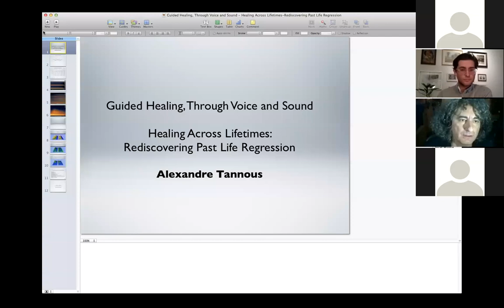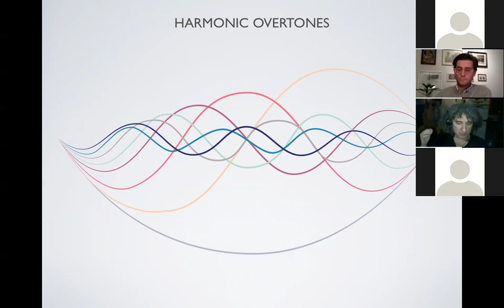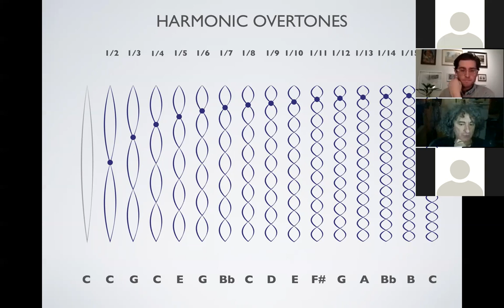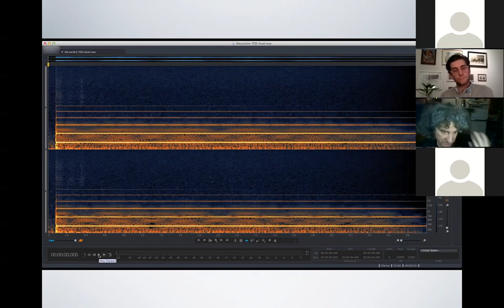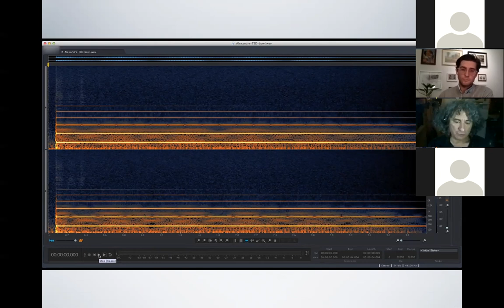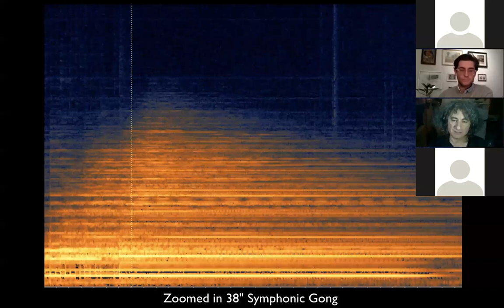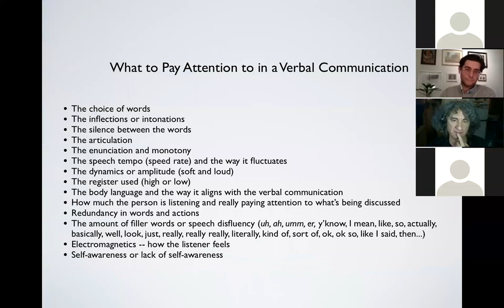Alexandre Tannous and Daniel Ryan discuss the Science and Spirituality of Sound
Daniel Ryan (hypnotist and regression therapist) and Alexandre Tannous (ethnomusicologist and speaker) discuss and explore the science and spirituality of sound.